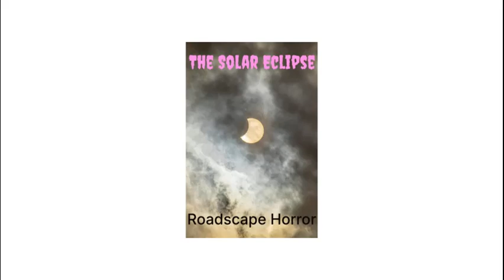The Solar Eclipse a short poem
A short poem inspired by the April 2024 solar eclipse written and narrated by Richard Elsliger.